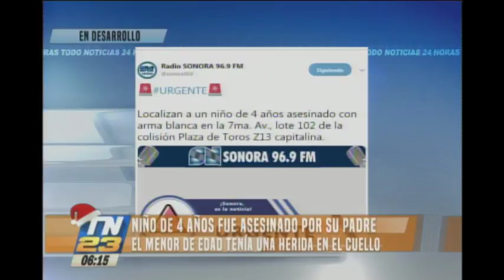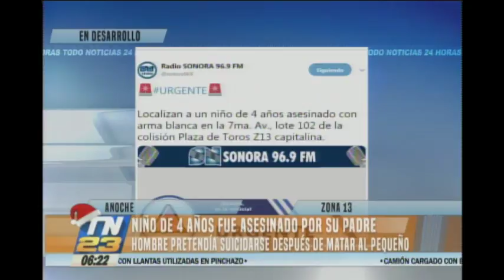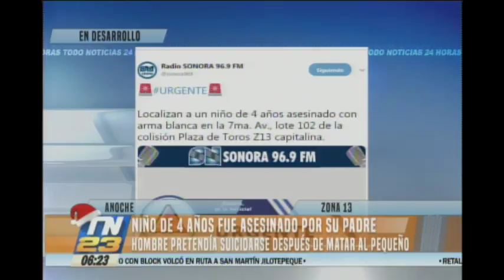Un niño fue asesinado por su padre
Homicida pretendía suicidarse luego del crimen
El cadáver del niño de solo 4 años de edad fue hallado en la 7 avenida, lote 102 de la colisión Plaza de Toros, zona 13 capitalina.